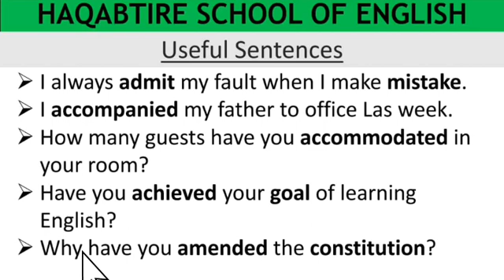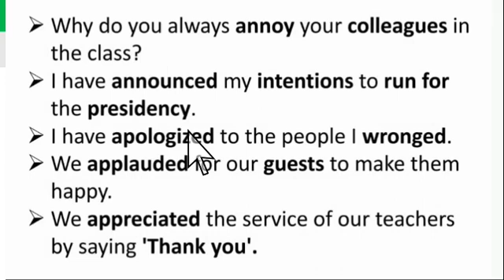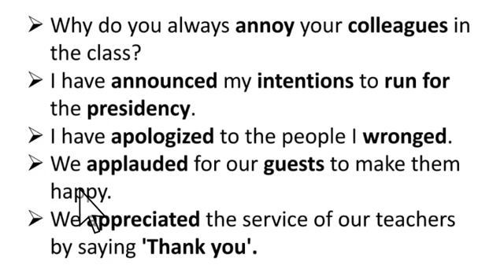Jumlado waxtar leh ka faaiideysi wacan || Useful Sentences